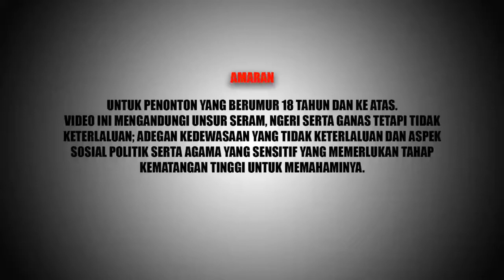18sx: Cari Hotel La Tambi! Pelaku Maksiat Dilorong Bangunan DiTegur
Buat maksiat di belakang bangunan. Sempat di tegur pengguna jalan raya yg kebetulan melihat aksi ini. Kejadian ini berlaku di Singapura